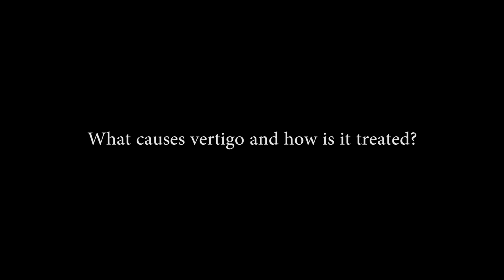Vertigo: Causes and Treatment Options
With Dr Shailendra Sivalingam, Consulant Ear, Nose and Throat (ENT) Surgeon at Sunway Medical Centre.